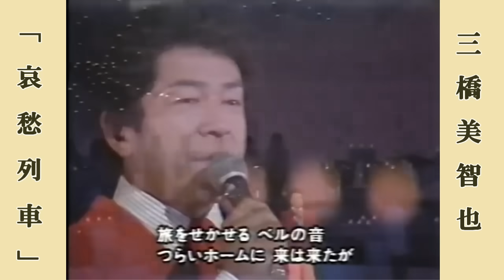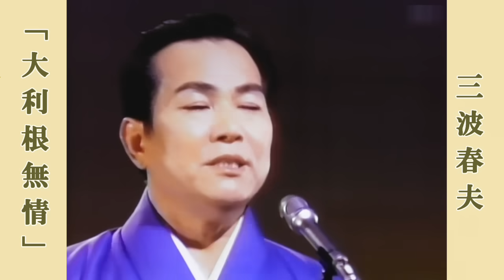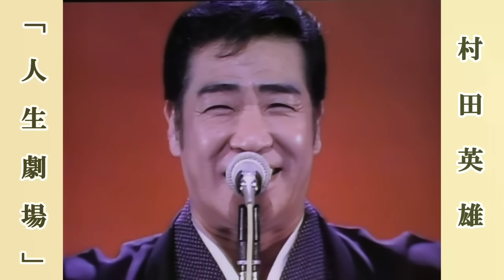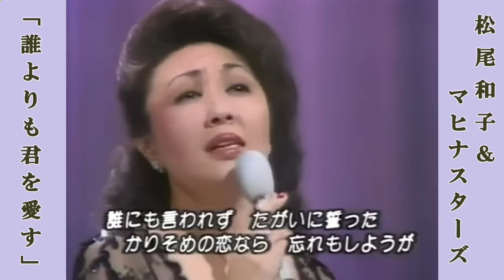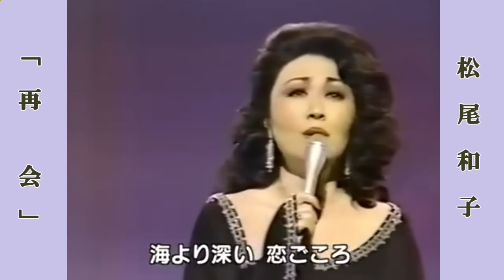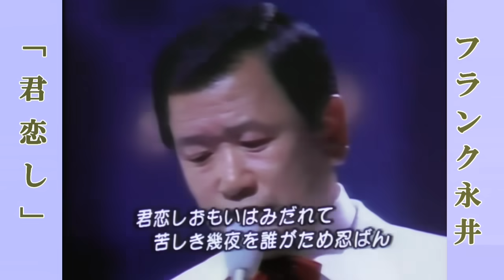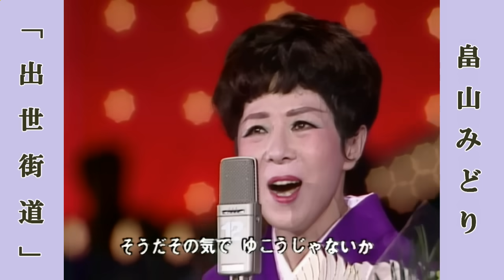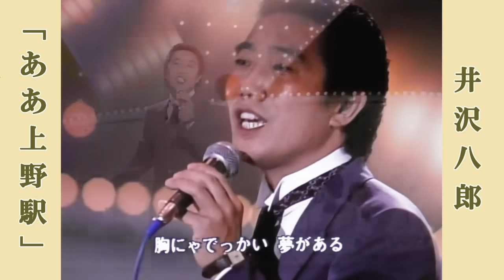昭和30年代の流行歌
哀愁列車  ／  チャンチキおけさ  ／  無法松の一生  ／  大利根無情  ／  人生劇場  ／  有楽町で逢いましょう  ／  東京ナイトクラブ  ／  誰よりも君を愛す  ／  一本刀土俵入り  ／  潮来笠  ／  再会  ／  君恋し  ／  王将  ／  出世街道  ／  なみだ船  ／  高校三年生  ／  君だけを  ／  あゝ上野駅

00:00 哀愁列車（三橋美智也）
02:15 チャンチキおけさ（三波春夫）
04:50 無法松の一生（村田英雄）
08:27 大利根無情（三波春夫）
11:38 人生劇場（村田英雄）
13:55 有楽町で逢いましょう（フランク永井）
16:49 東京ナイトクラブ（フランク永井＆松尾和子）
19:25 誰よりも君を愛す（松尾和子＆マヒナスターズ）
21:48 一本刀土俵入り（三波春夫）
26:03 潮来笠（橋幸夫）
28:09 再会（松尾和子）
31:16 君恋し（フランク永井）
34:28 王将（村田英雄）
36:44 出世街道（畠山みどり）
38:29 なみだ船（北島三郎）
40:55 高校三年生（舟木一夫）
42:50 君だけを（西郷輝彦）
44:49 あゝ上野駅（井沢八郎）